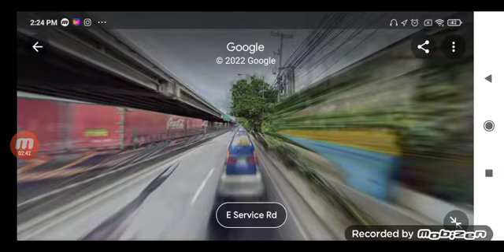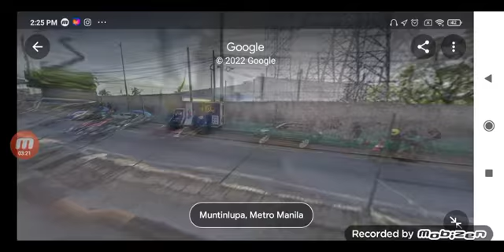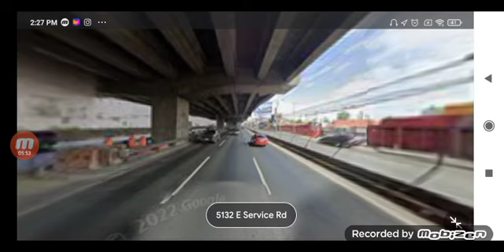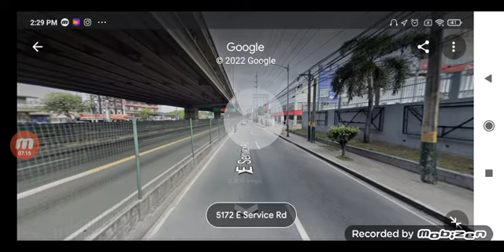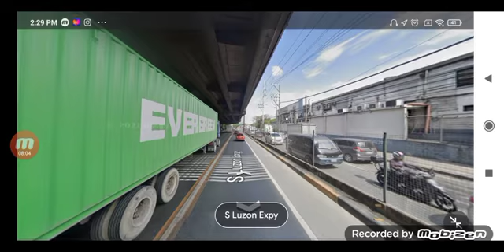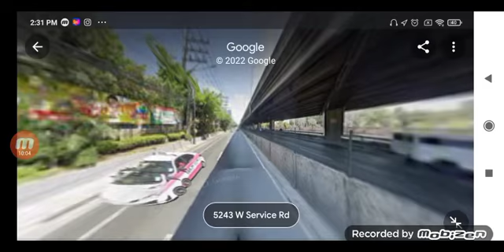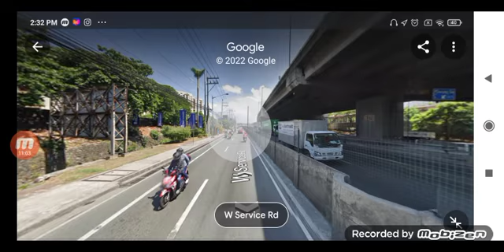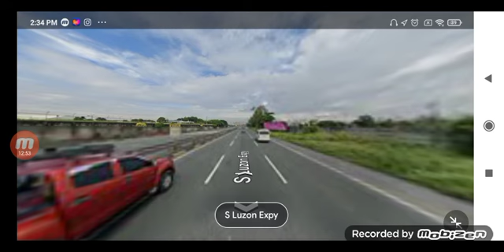JAC LINER + LLI bus ride Sta Cruz Laguna ➡️ PITX part 6